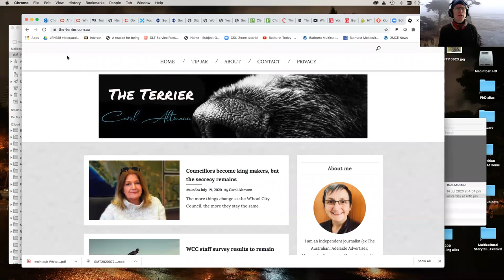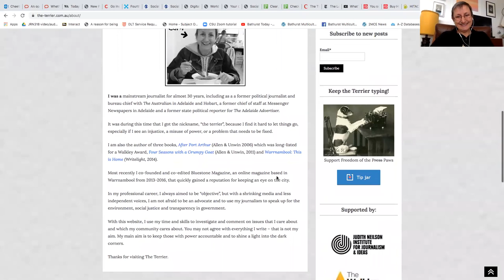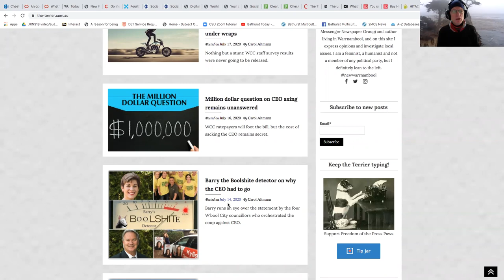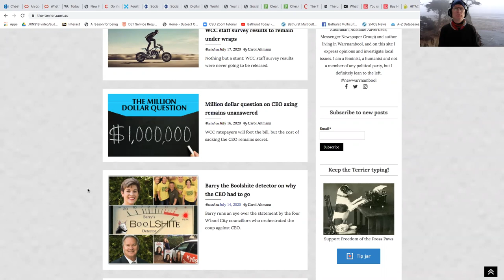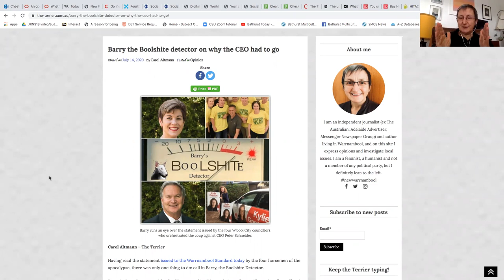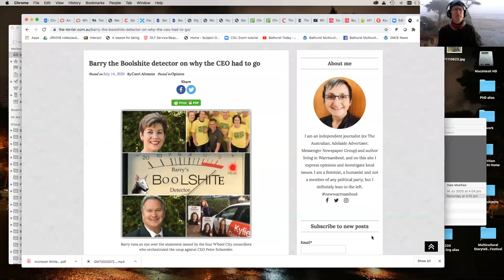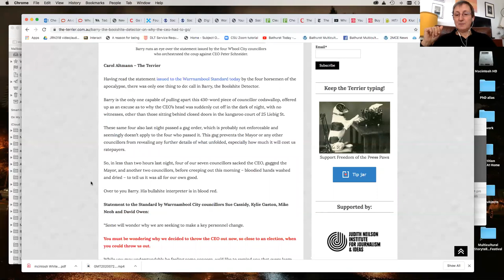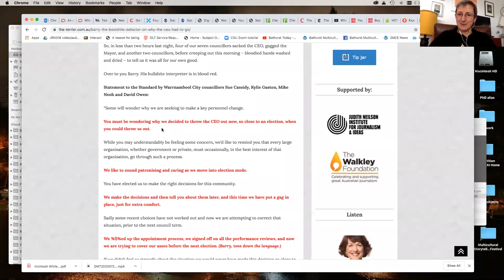Q&A with Carol Altmann The Terrier, an independent journalism project based in Warrnambool, Victoria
Carol Altmann talks independent journalism in local communities with Jock Cheetham, senior lecturer in journalism at Charles Sturt University, Bathurst, and guests.